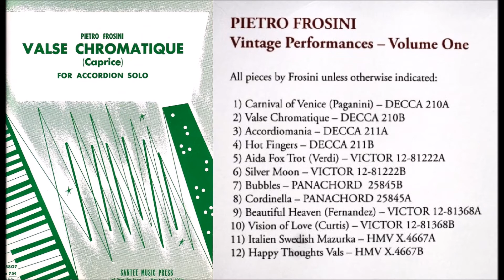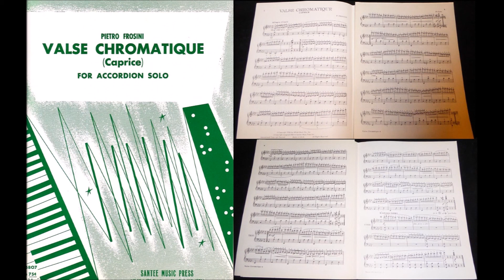VALSE CHROMATIQUE, Pietro Frosini syyskuussa v.1934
Pietro Frosini levytti syyskuussa 1934 Deccan studiossa New Yorkissa oman sävellyksensä VALSE CHROMATIQUE. Nämä Frosinin peilikiiltävät Decca levyt on tehty huonommista raaka-aineista, joten siitä johtuu niiden suhina ja rahina. Pietro Frosini levytti monille levymerkeille, joista Victor levyt olivat äänenlaadullisesti parhaimpia. Siitä huolimatta moni haluaa kuulla näitä mestarin harvinaisempia levytyksiä, vaikka levy olisi vähän huonompikin.